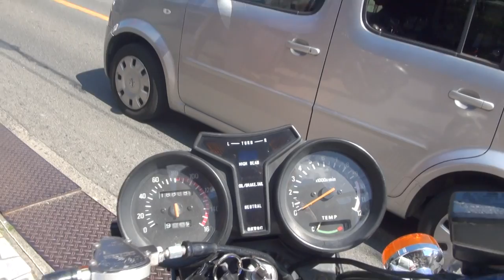踊るチャンバーサウンド 初期型 RZ250 YAMAHA フルレストア 400キラー ヤマハRZ250 4L3 ヤマハ・RZ RD250LC 悪魔の叫響 TZ500